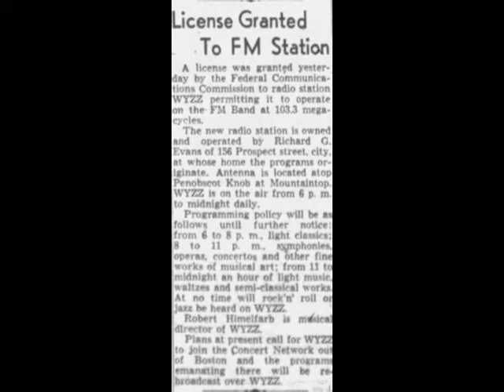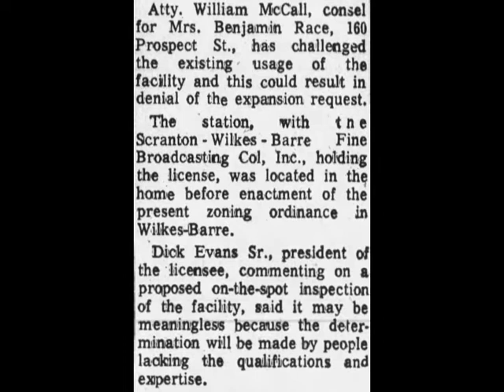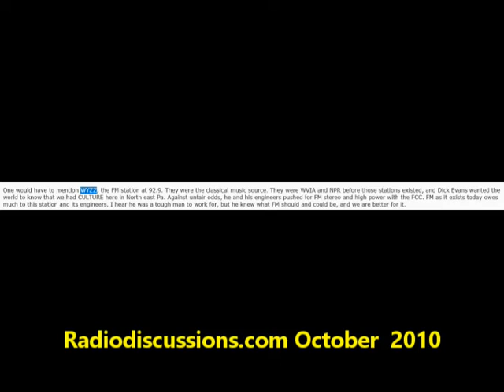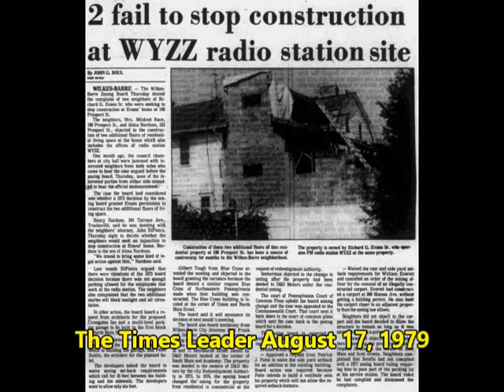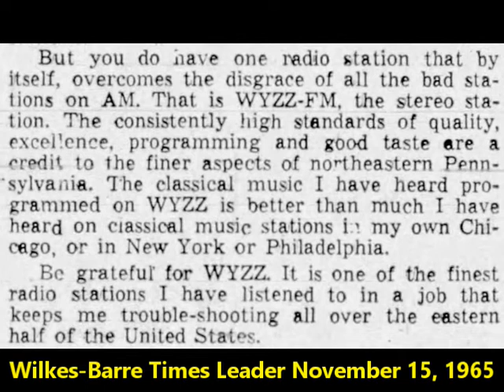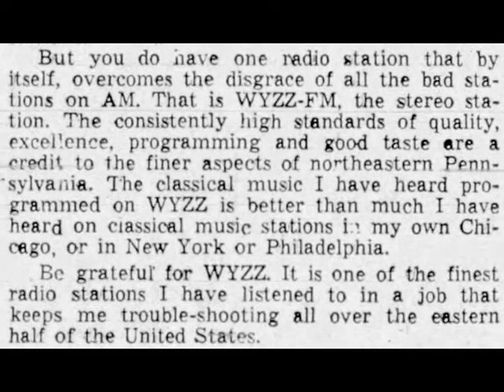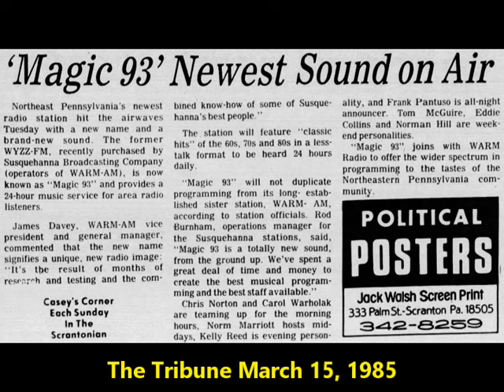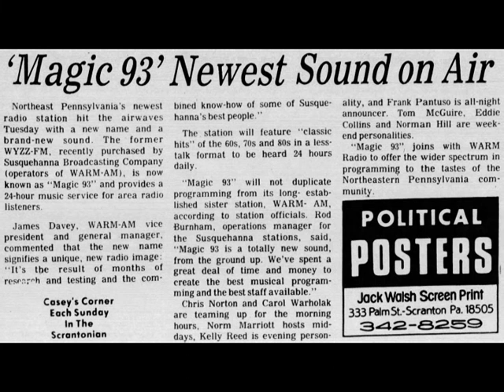92.9 WYZZ Wilkes-Barre, Pa. - April 26, 1983 mid-morning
92.9 WYZZ Wilkes-Barre, Pa. - April 26, 1983 mid-morning show. With various local newspaper articles.